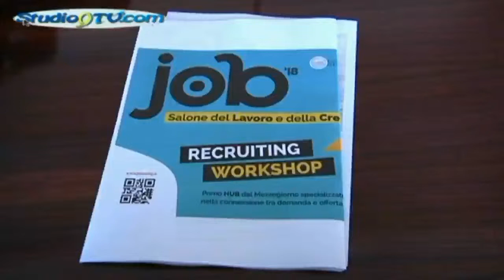L'Università di Foggia presenta il 'Salone del Lavoro e della Crescita' studio9tv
L'Università di Foggia presenta il 'Salone del Lavoro e della Crescita'

Salone del Lavoro e della Creatività, l’Università di Foggia “importa” in Capitanata le nuove frontiere
del reclutamento professionale.
Presentata in Ateneo la prima edizione: l’obiettivo è ospitare 80 aziende che hanno necessità di assumere.
Laureati e studenti potranno sostenere colloqui direttamente nei padiglioni della Fiera, previsti anche work shop e laboratori.
Appuntamento dal 15 al 17 maggio, ospiti grandi gruppi industriali e commerciali (come CNH Industrial e Leroy Merlin); catene nazionali (Lidl Italia, Oviesse, Decathlon, Eataly); e le più importanti aziende territoriali che abitualmente operano anche all’estero (tra cui Princes, Lotras, Tozzi).
Il Rettore: «Una svolta storica per il nostro placement. Un enorme grazie va alla Regione Puglia e all’ARTI, senza la cui collaborazione non avremmo potuto organizzare un evento complesso, delicato e avvincente come questo».
Cambia volto il placement dell’Università di Foggia, un mutamento così radicale che il Rettore l’ha definito «una svolta destinata a lasciare un segno, quanto meno un significativo precedente storico nel nostro territorio». Presentata questa mattina a Palazzo Ateneo dell’Università di Foggia la prima edizione del Salone del Lavoro e della Creatività, realizzata con la decisiva collaborazione di Regione Puglia e ARTI (Agenzia regionale per la tecnologia e l’innovazione della Regione Puglia). Si terrà alla Fiera di Foggia dal 15 al 17 maggio, ospiterà complessivamente 80 gruppi industriali-commerciali e/o aziende che, per la maggior parte, sono in cerca di profili professionali da inserire nei propri organici. «Un’occasione davvero unica – ha aggiunto il Rettore dell’Università di Foggia, prof. Maurizio Ricci – per i nostri laureati ma anche per gli studenti che ancora devono conseguire un titolo di studio, un’occasione molto qualificata per mettersi alla prova direttamente sul campo, confrontandosi con il mondo delle imprese e con il mercato del lavoro che sono in continua evoluzione».
L’idea.
continua su...